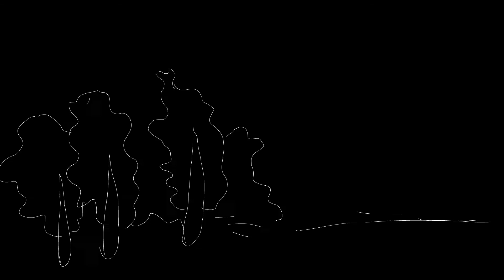Sad Machine ~ Porter Robinson | WIP Animated Music Video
I'm sorry I'm not very good at finishing things QwQ
Are you all here for more Undertale Animations? You should let me know so I can be more aware of what you guys like! (I don't want to lose any of you!)
This is just sort of a practice animation/test for new OC's. I also really really adore the song! I hope you enjoy!